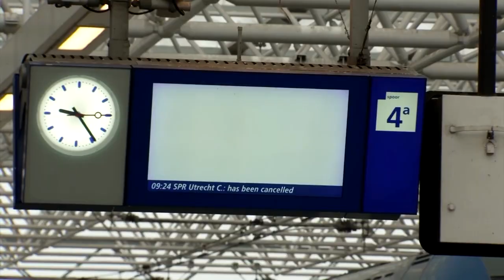Eine Tote und Verkehrschaos nach "schwerstem Sommersturm in der Geschichte der Niederlande"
Der niederländische Wetterdienst rief für weite Teile des Landes die höchste Warnstufe aus. Eine Frau wurde in ihrem Auto tödlich von einem umstürzenden Baum erfasst.

Bildrechte Thumbnail: Anthony Deutsch/Reuters